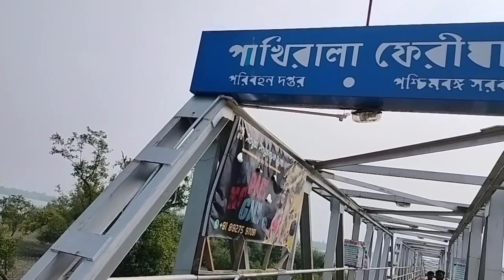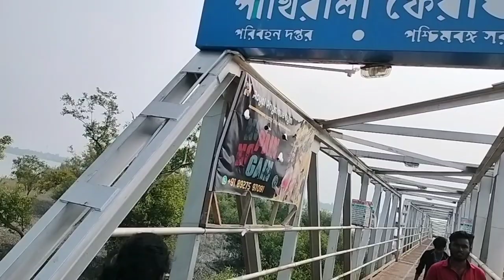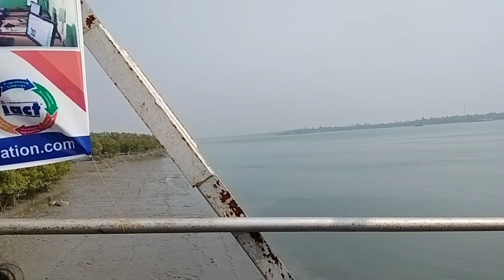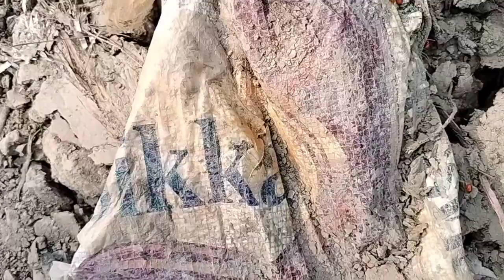সুন্দরবনের একটা ভয়ঙ্কর দ্বীপ ঘুরে দেখালাম।।@titankitchenwithvillagefood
Hi Friends,
আমি চন্দ্রিমা,"Titan Kitchen with Village Food" এ সবাইকে স্বাগত। আজ সুন্দরবনের একটি ভয়ঙ্কর দ্বীপ যেখানে গ্রামের মানুষ কিভাবে কষ্ট করে দিন কাটায় সেইসব আপনাদেরকে দেখালাম। ভালো থাকবেন সুস্থ থাকবেন।🙏🙏🙏🙏